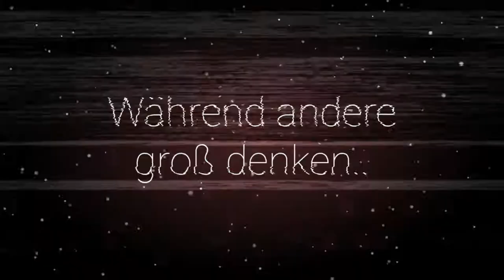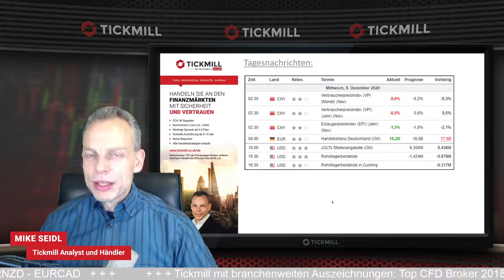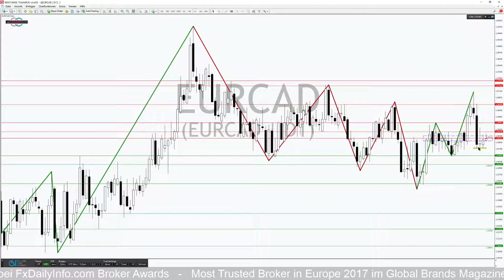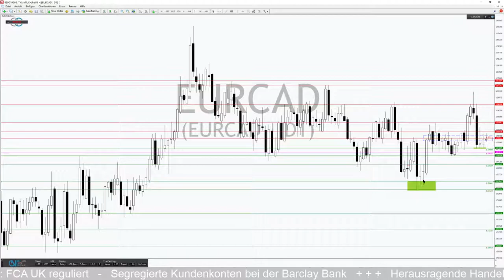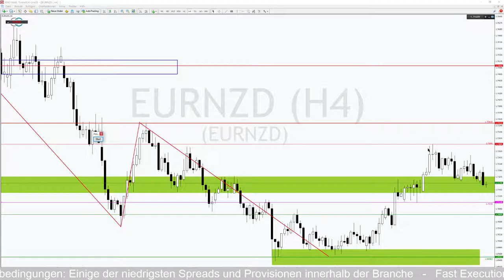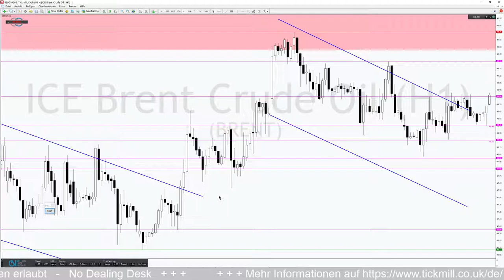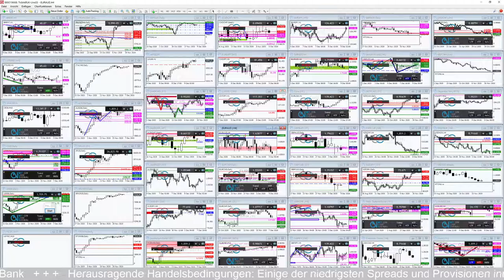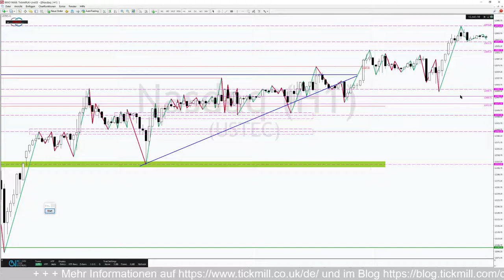Ölpreis trotz Covid-19 noch im Aufwind